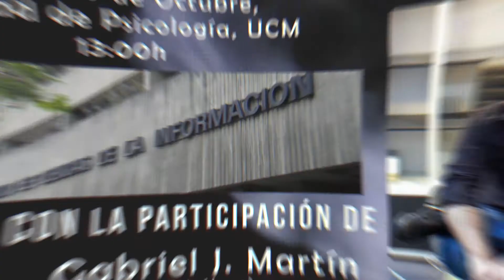Fechas Les Gai Cine Mad Sin Miedo al VIH David Arteaga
Aquí están las fechas de las proyecciones + coloquios de nuestro documental Sin Miedo al VIH. La 23 edición del festival de cine más importante del mundo LGTBIQ+ LesGaiCineMad podéis consultar todo el programa en la Fundación Triángulo Madrid
El día 30 de octubre contaremos con el Psicólogo Gabriel J. Martín

😍 ¿Te lo vas a perder? 👇👇

Elige tu sesión: Cine Positivo y DocuVihO¡

👉🏻Viernes 26 de Octubre Facultad de Psicología, Universidad Cardenal Cisneros, 12:00 hrs
👉🏻Martes 30 de Octubre Facultad de Psicología, UCM 13:00 hrs
👉🏻Martes 30 de Octubre Programa LGBTI de la Comunidad de Madrid, 19:00 hrs
👉🏻Jueves 1 de Noviembre Cineteca Azcona, 19:00 hrs
👉🏻Miércoles 7 de Noviembre Facultad de Formación del Profesorado y Educación, UAM, 12:00 hrs
👉🏻Jueves 8 de Noviembre Fundación 26 de Diciembre, 20:00 hrs 👉🏻Viernes 9 de Noviembre DLRO Live Chueca, 21:30 hrs

Ibiza LGTB COGAM Colectivo LGTB Madrid Fundación 26 de Diciembre SIDA STUDI Cesida España @kikealac Escuela CES @sarcasmo_music @e.guerragon @darteaga92
@gerjopm Sin Miedo al VIH documental SinmiedoalVIH Grupo De Trabajo Sobre Tratamientos del Vih